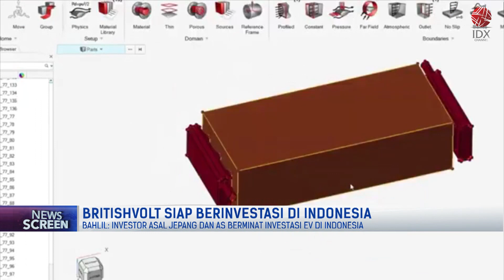Britishvolt Siap Berinvestasi di Indonesia | NEWS SCREEN 12/01/2023